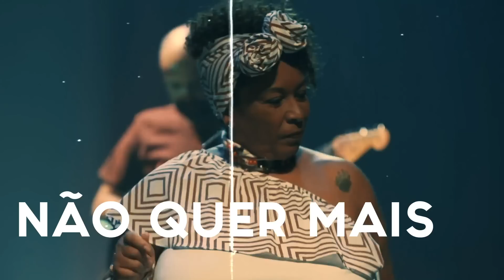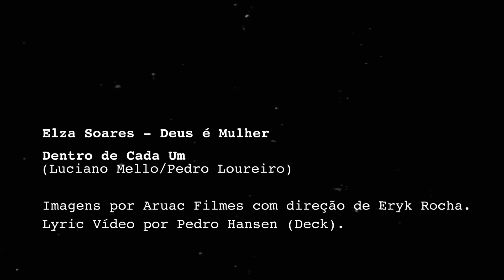Elza Soares - Dentro De Cada Um (Lyric Video Oficial)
Dentro de Cada Um - Lyric vídeo
(Luciano Mello/Pedro Loureiro)

Elza Soares - Deus é Mulher (Deck)
Imagens por Aruac Filmes
 Direcão Eryk Rocha
Design - Pedro Hansen
Social Media - WES Mariano